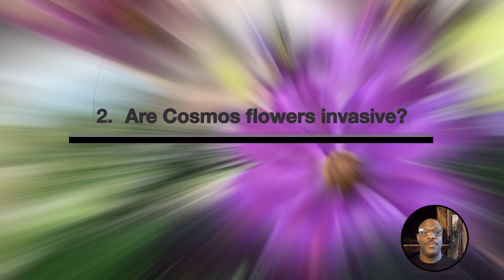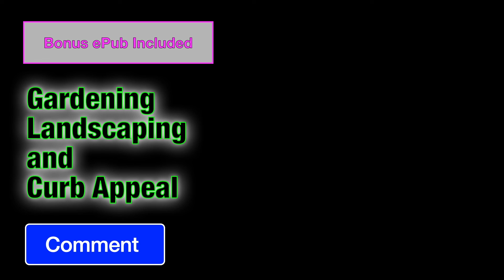How To Grow Cosmos Your 7 Questions Answered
Watch to learn the answers to 7 of your frequently asked Cosmos questions. Learn the flower’s meaning, invasiveness, planting window, growing benefits, origin, dimensions and what it is.

If you are interested in Gardening, Landscaping, and Curb Appeal, but you struggle with knowing what to do and where to start, this video is for you. Learn how to grow Cosmos even if you do not have a “green thumb.”

If you suffer from a lack of confidence in the garden. This is for you.  If you seek fulfillment and a chance to blossom with your Gardening, Landscaping and Curb Appeal skills. This video may help.

Missing green thumb?  You are not alone. A lot of other people also want to take the leap to create an amazing yard and garden. Don’t worry. It’s easy. Growing Cosmos is easy.

The video content may help you take the next steps to actually start your garden this year.  It may help you get over any fears of gardening successfully and help you learn to enjoy the happiness, peacefulness, and joy of gardening.

Here are the 7 of your frequently asked Cosmos questions answered in the video.
What does Cosmos flower mean?
Are Cosmos flowers invasive?
When should you plant Cosmos flower?
What are the benefits of Cosmos flower?
Where is Cosmos flower from?
What is Cosmos flower height?
What are Cosmos flowers?

The Cosmos shown are part of the Gardening Landscaping and Curb Appeal of a property that started as a relatively un-landscaped yard.  The original landscaping included one plum tree and one French Lilac bush.  From there it was transformed to include annuals, like Cosmos flower, perennials, shrubs, vegetable gardens, both raised and ground level and multiple seating areas.

Growing Cosmos has brought confidence in my flower garden skill set and a great sense of fulfillment by quickly becoming a feature attraction in the yard. Cosmos provide a sense of balance and continuity with the extended season of blossoms as other perennials begin to fade into autumn. When you grow Cosmos you may find that your confidences increases too.

As a bonus for watching here is an extra value that you will not receive elsewhere.

And comment with your success stories, and questions.   Also, go get your ebook / ePub for even more information.

This video is part of a playlist titled Grow Amazing Annuals that can be found here: growannuals.glcatv.com

Here is How To Get Your ePub
Take advantage of my bonus ePub content offer.  Follow the link to receive the ePub that was mentioned in the video. The contents of the ePub include the following:

About Cosmos
Cosmos Gardening Tips
Your 4 Questions
High Impact Curb Appeal
15 Ideas For The Weekend
Landscaping Things To Consider

And you will receive the extra bonus content which is included inside the ePub.  By registering you will receive a planner to help you start and enjoy your Cosmos flowers. Here is the link to the bonus ebook. cosmos.glcatv.com

The author/presenter is not a horticulturist, botanist, or other scientific professional dealing with plants.  The author/presenter is a real estate executive who enjoys working with plants and who enjoys the benefits of working with the soil and the produce of gardening.  While there is an opportunity for property appreciation due to improvements in gardening, landscaping, and curb appeal no financial benefits are implied or guaranteed.  Individual success with gardening landscaping & curb appeal may vary.  It is critically important to verify your planting zone and consider it when planning and planting.  Comment to find your USDA Plant Hardiness Zone.

Upcoming Videos
How To-Grow Peony Flowers Your Questions Answered
How To Grow Amazing Spring Flowers Your Questions Answered